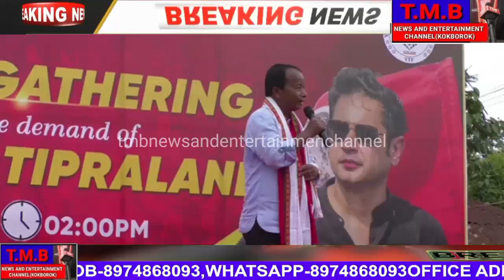"TAI KISA NASINGDI CHINI MANTHAI MA-RWNAINO MA-RWNAI"SAKHA BG RABINDRA DEBBARMA July 8, 2023